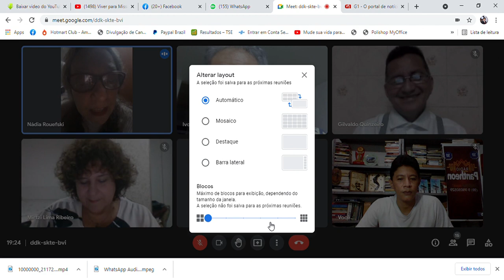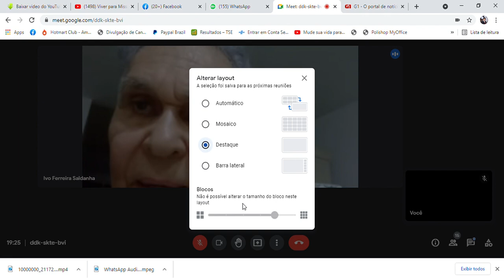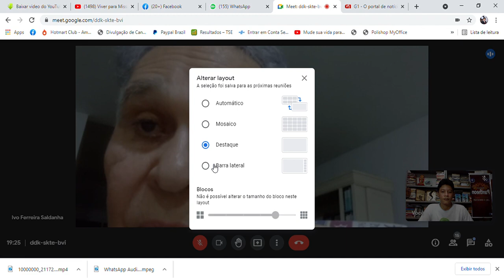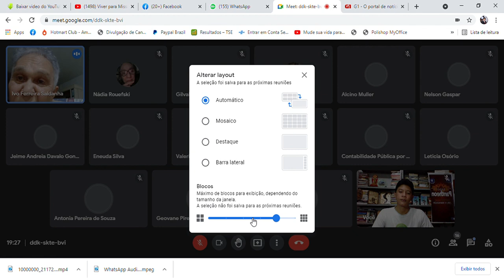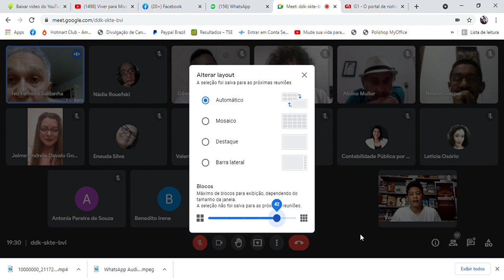SALA DE GESTÃO DE IDEIAS 53ª EDIÇÃO - DESADOECIMENTO MENTAL DOS AMBIENTES 01